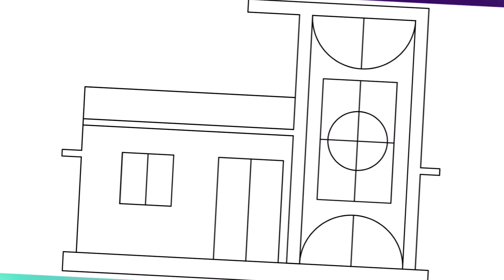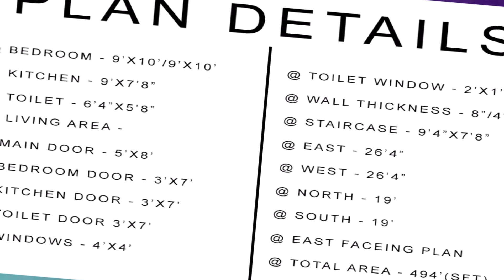19x26 Floor Planing | RK Home Designers | Ep - 188